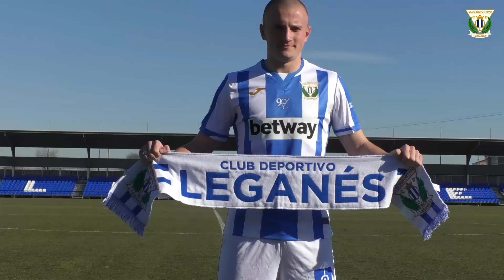Presentación de Vasyl Kravets como jugador del C.D. Leganés